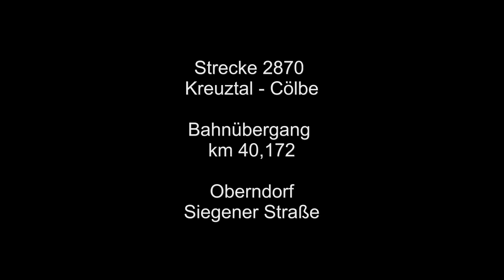Bahnübergang "Siegener Straße", Oberndorf